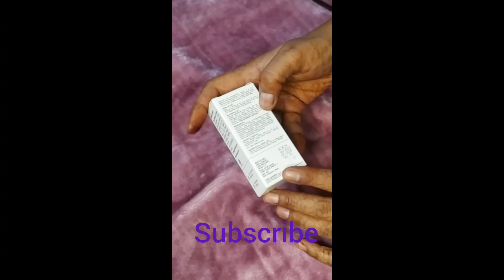Good vibes Vitamin C & B3 Skin Glow Face Serum Review / Good Vibes / mahisastyle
produced link:-
Good Vibes Vitamin C & B3 Skin Glow Face Serum | With Orange | Easy Absorption | No Parabens, No Silicones, No Sulphates, No Animal Testing (10 ml)